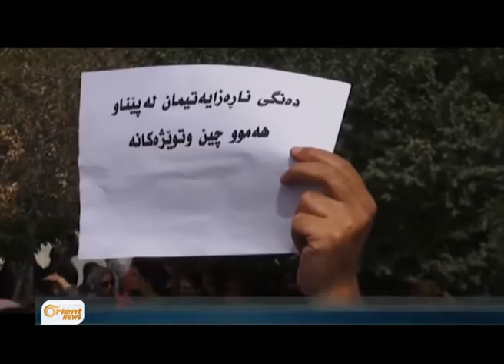Hikûmeta Erdoxan nêzî 400 penaberên Kurd girtiye